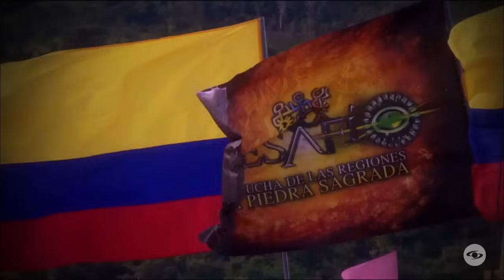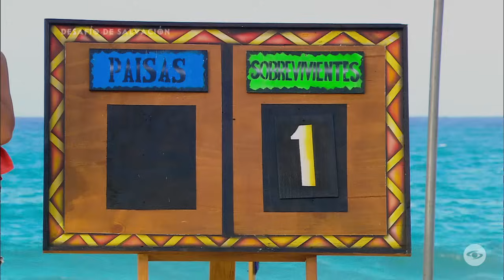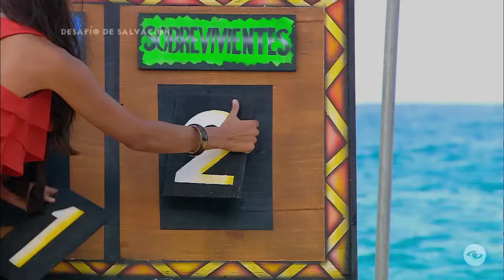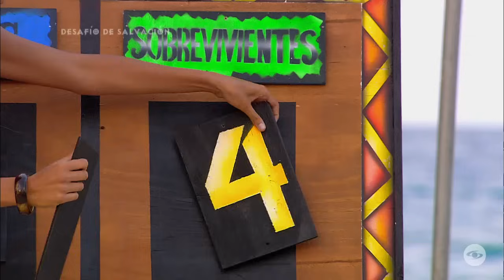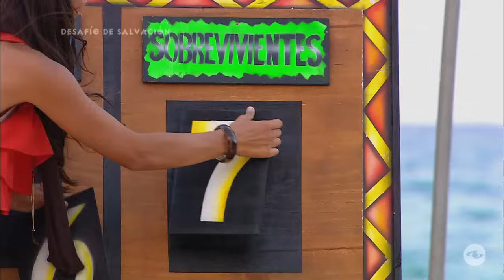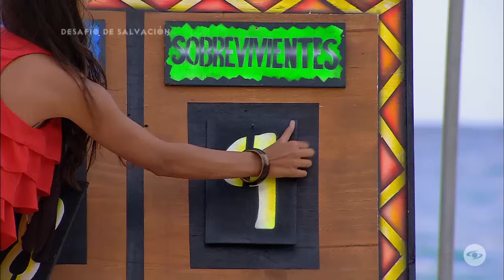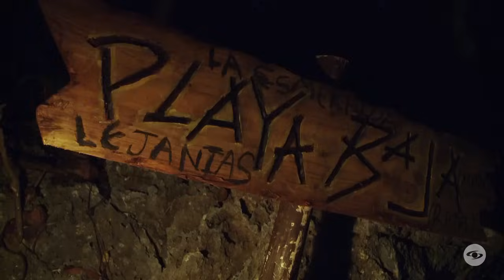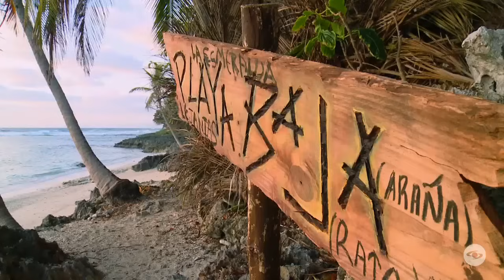Capítulo 81 | Desafío 2011